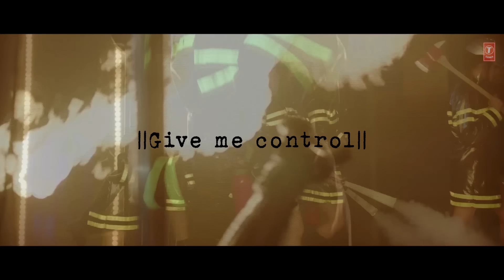Rocky Handsome : Titliyan (Lyrical Video) | John Abraham, Shruti Haasan | Sunidhi Chauhan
T-Series presents TITLIYAN Lyrical Video Song from Bollywood movie ROCKY HANDSOME. The song Titliyan is sung by Sunidhi Chauhan, music composed by Sunny Bawra, Inder Bawra and lyrics written by Sagar Lahauri.

Song - Titliyan
Movie - Rocky Handsome
Singer - Sunidhi Chauhan
Lyrics - Sagar Lahauri
Backing Vocal Singers - Deepti Rege, Arohi Mhatre, Mayuri Patwardhan
Programmer - Prasad Sashte
Guitar - Niteesh Dean
Sound Engineer - Vijay Dayal
Recorded At - Yash Raj Studio
Mixed & Mastered By - Eric Pillai
Assistant Mix Engineers - Michael Pillai, Lucky
Mixed & Mastered At - Future Sound Of Bombay